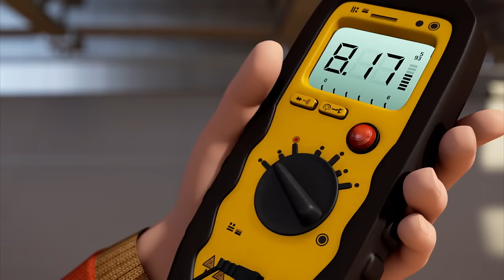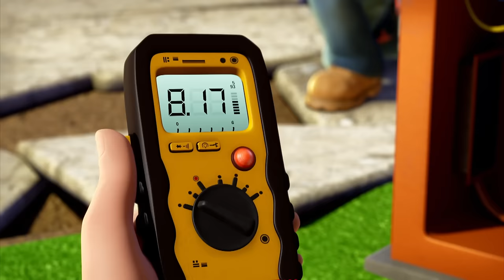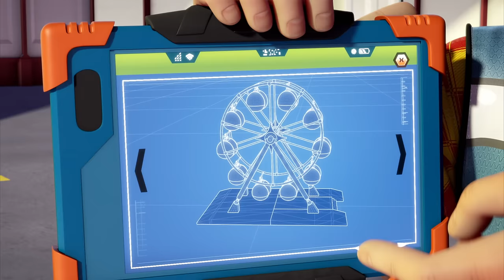Bob the Builder | MEGA Compilation ⭐Kids Movies